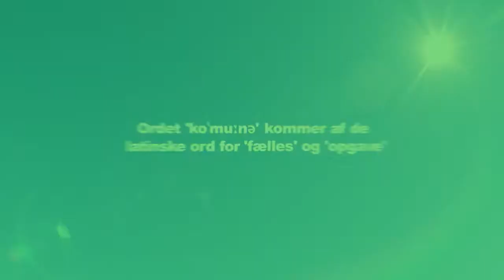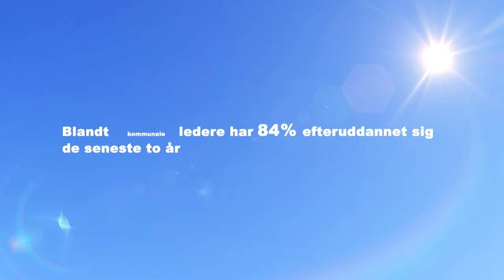Kommunal ledelse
Væksthus for ledelse og Center for Offentlig Kompetenceudvikling fortæller her om de 34.000 ledere på det kommunale område. Her er facts om opgaver, ansvar og ledernes efteruddannelse, køn og meget mere.